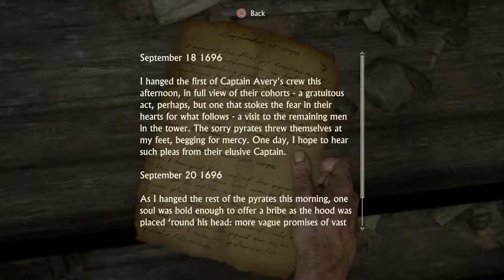Uncharted 4: A Thief's End #2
It's more Uncharted 4! Today Brooke and I discuss the fact that Nate is entirely too pretty for prison.

LINKS